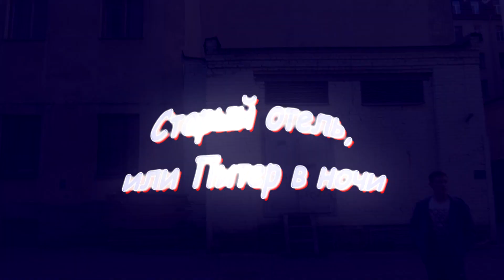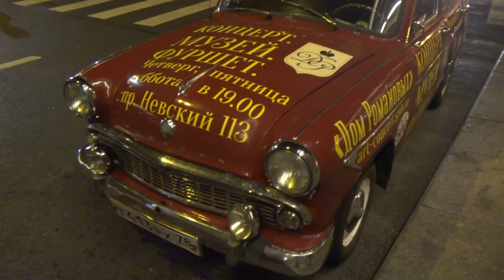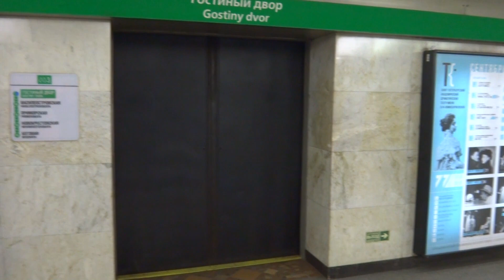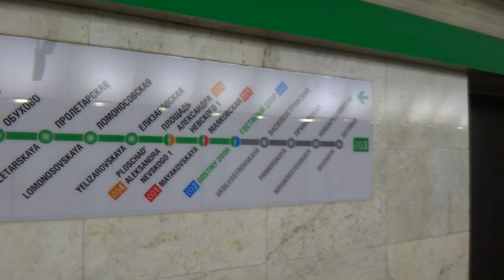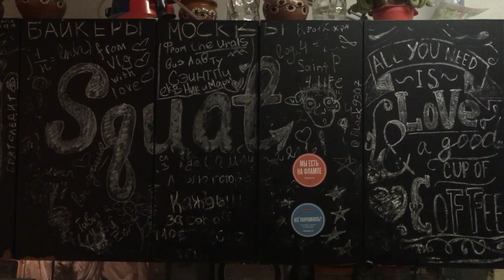Отель по Хардкору, или Ночь в Питере! // Night in St. Petersburg.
Да уж, Питер - это Вам не тут! Совсем не просто найти подходящий нумер,и если что то находится, возможно - это Хардкор! Ах, да, ещё в комплекте рассказ о самом городе на Неве)
Для поддержки путешественников имеется кошелёк WebMoney:
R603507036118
 Спасибо большое!
Всегда рады хорошим людям на наших стримах)